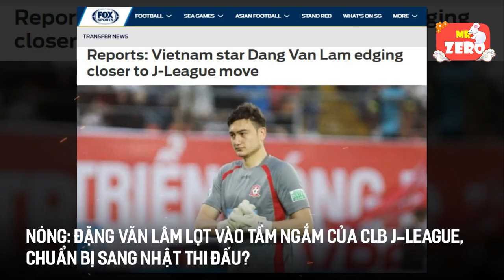CỰC NÓNG !! Đại gia Phá Két Đưa Đặng Văn Lâm Qua Nhật Thi Đấu